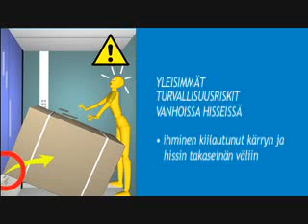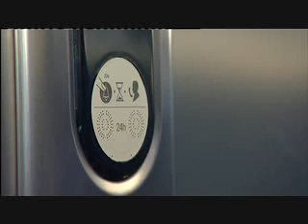KONE hissiturvallisuusvideo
Remontti-Reiska esittelee vanhojen hissien yleisimmät turvallisuusriskit, hissien kuntotutkimuksen sekä hissin peruskorjausratkaisut.